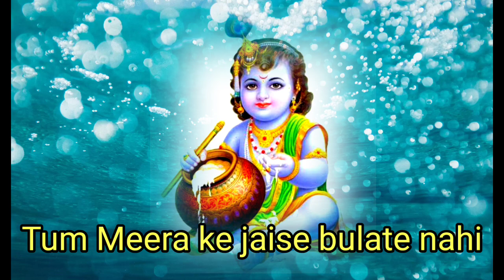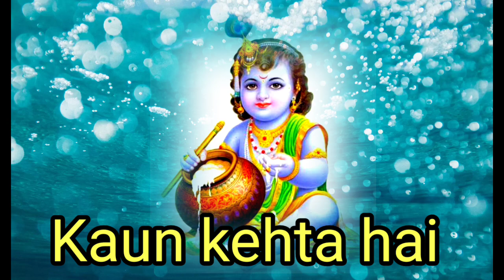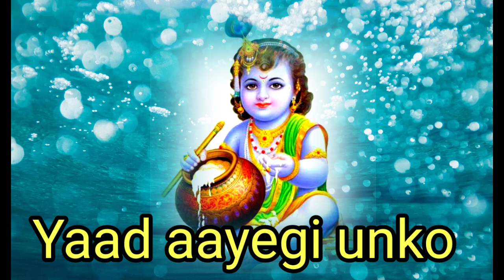ACHYUTAM KESHAVAM KRISHNA DAMODARAM | ACHYUTAM KESHAVAM -LYRICAL | POPULAR KRISHNA BHAJAN | NO MUSIC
🙏 Here To Make Your Busy Morning Beautiful 'ACHYUTAM KESHAVAM KRISHNA DAMODARAM  Introducing ' A peaceful tune Mend your ❤💞Heart's

🙏your quarries🙏

🙏 ACHYUTAM KESHAVAM KRISHNA
      DAMODARAM

🙏 KRISHNA

🙏 HARE KRISHNA

🙏 KRISHNA SONGS

🙏ACHYUTAM KESHAVAM

🙏 BHAJANS

🙏 MEDITATION

🙏 SOOTHING

🙏 SPRITUAL

🙏 DEVOTIONAL

🙏  SOULFUL

🙏 PEACEFUL

🙏 BHAKTI SONG

🙏  ACHYUTAM KESHAVAM KRISHNA
       DAMODARAM  (NO MUSIC)

🙏  AVIK BHAGAT SONG

Achyutam Keshavam Lyrics

Aisi Lagi Lagan

Shreeman Narayan...

Achyutam Keshavam Lyrics in Hindi

Achyutam Keshavam Original

🙏ACHYUTAM KESHAVAM KRISHNA
 DAMODARAM  ( LYRICS IN HINDI)
 अच्चुतम केशवं कृष्ण दामोदरं,
राम नारायणं जानकी बल्लभम ।

कौन कहता हे भगवान आते नहीं,
तुम मीरा के जैसे बुलाते नहीं ।

कौन कहता है भगवान खाते नहीं,
बेर शबरी के जैसे खिलाते नहीं ।

कौन कहता है भगवान सोते नहीं,
माँ यशोदा के जैसे सुलाते नहीं ।

कौन कहता है भगवान नाचते नहीं,
गोपियों की तरह तुम नचाते नहीं ।

नाम जपते चलो काम करते चलो,
हर समय कृष्ण का ध्यान करते चलो ।

याद आएगी उनको कभी ना कभी,
कृष्ण दर्शन तो देंगे कभी ना कभी ।

🙏ACHYUTAM KESHAVAM KRISHNA
 DAMODARAM  ( LYRICS IN ENGLISH)

Rama naraynam Janaki vallabham
Kaun kehta hai Bhagvan aate nahi
Tum Meera ke jaise bulate nahi

Rama naraynam Janakivallabham
Kaun kehta hai Bhagvan khaate nahi
Ber Shabri ke jaise khilate nahi

Kaun kehta hai Bhagvan Sote nahi
Maa Yashoda ke jaise sulate nahin

Kaun kehta hai Bhagvan Nachthe nahi
Gopiyo ki tarah tum Nachathae nahi

Naam Japate chalo kaam karte chalo
Har samay Krishna ka dhyaan karte chalo

Yaad aayegi unko kabhi na kabhi
Krishan darshan to denge kabhi na kabhi

😍FOLLOW ME GUYS FACEBOOK PAGE :-

👉avik_bhagat_1

👉@AVIK BHAGAT